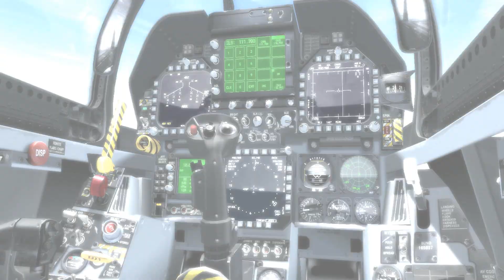The VRS FA-18E Superbug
This is my first video on my new computer with Sony Vegas HD Platinum 11. Hope you enjoy! A Like would be nice so i can get this noticed